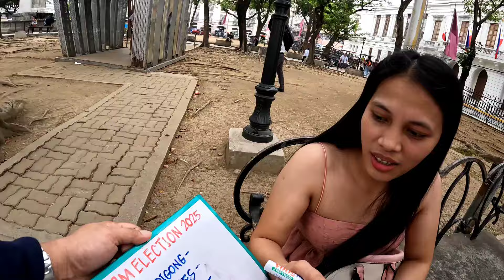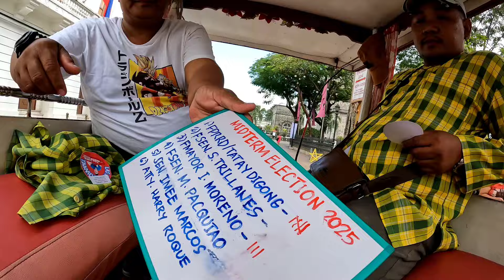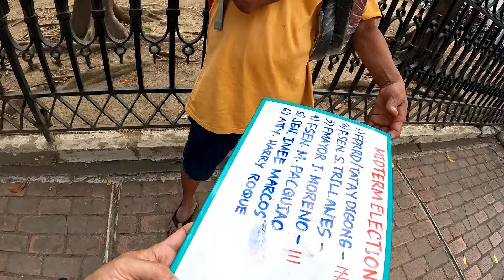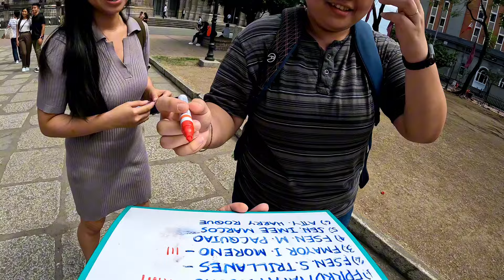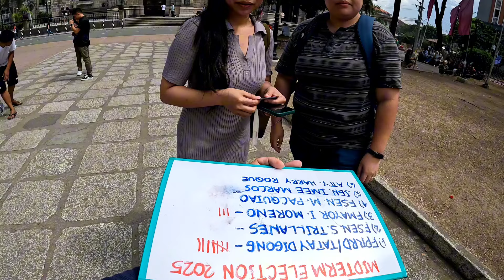PART4#SENATORIAL 2025 ELEC .KALYE SURVEY SA PLAZA ROMA !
Ang video pong ito Wala po kinalaman ang mga politician na pinamilian Ngha tao Dito! Wala po ako masamang hangarin o makasakit Ng damdamin sa kapwa!